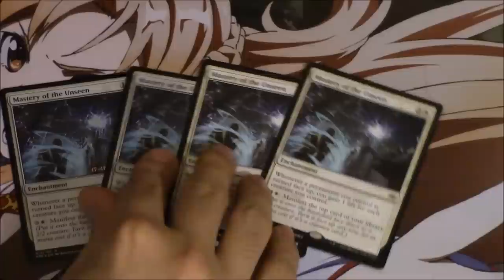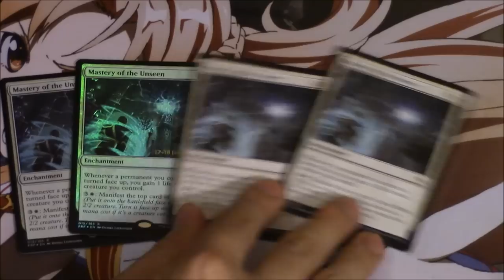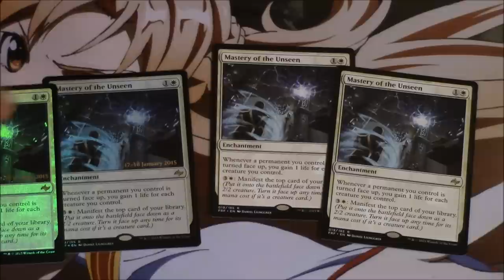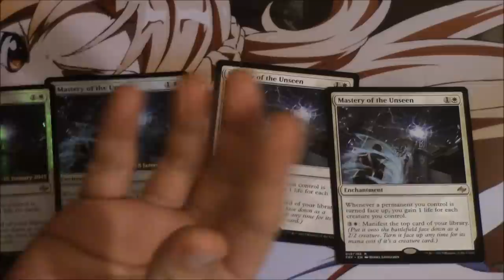Best $$$$ Speculation Mastery of the Unseen